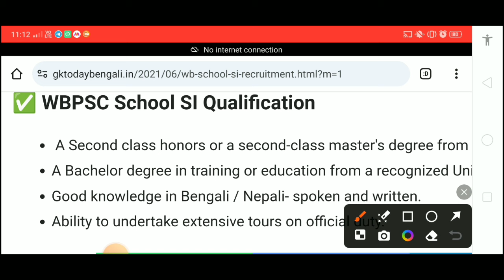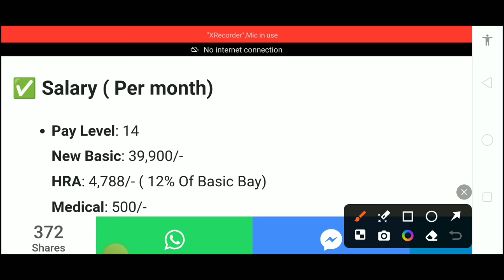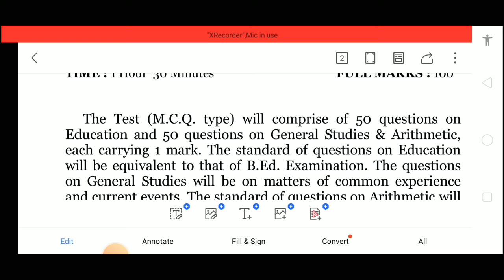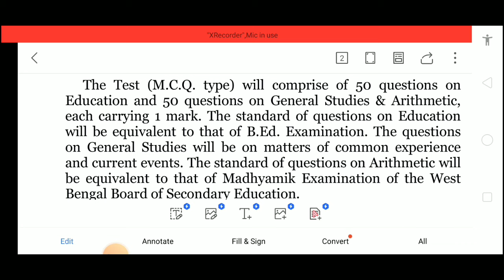📌 WBPSC School Sub Inspector Recruitment 2024| Eligibility, Age, Salary, Syllabus|School SI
This video contains information about wbpsc si recruitment 2023 in west bengal eligibility, age limit, salary, selection process etc. So, watch the video till end.

Topic Cover:

wbpsc school si recruitment 2024
Wbpsc school sub inspector vacancy 2024
Wbpsc school si recruitment 2024 notification
Wbpsc school si recruitment 2024 online apply
Wbpsc si of school
Wbpsc sub inspector of school vacancy 2024
Wbpsc school si notification 2024